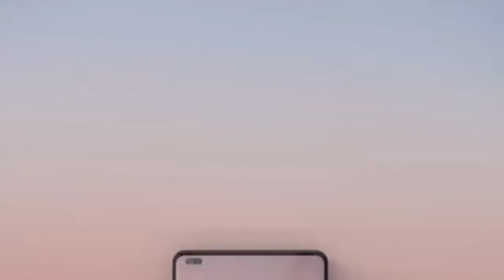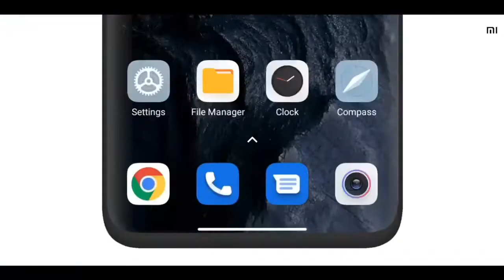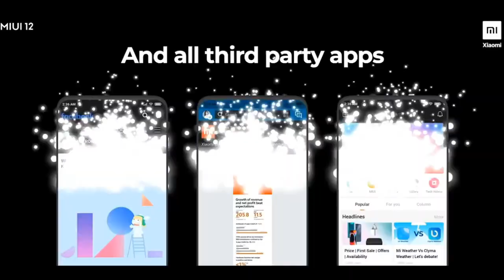Xiaomi Redmi K50 Pro - Official Review ,Trailer concept